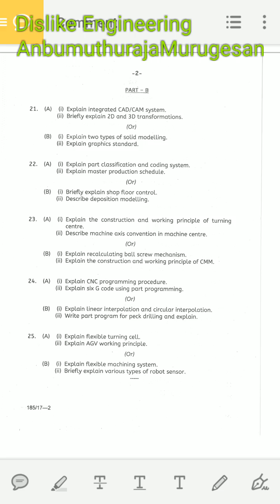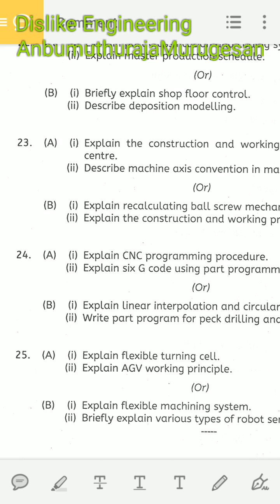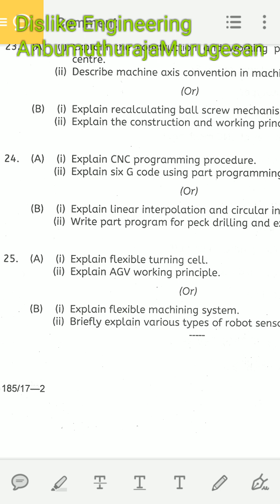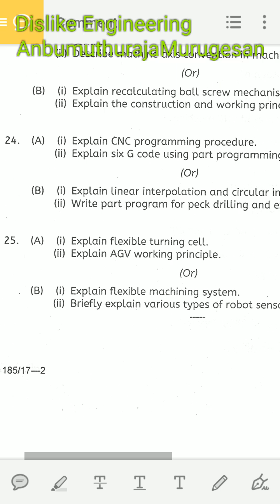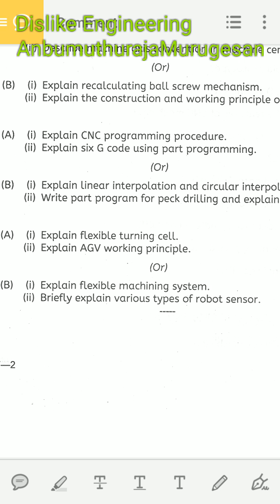CAD/CAM Mechanical engineering subject important Question paper oct 2017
CAD/CAM important Questions... Must Watch and Prepare well💐💐💐